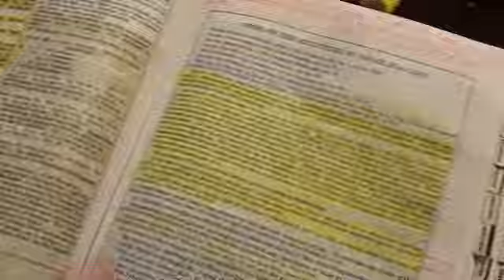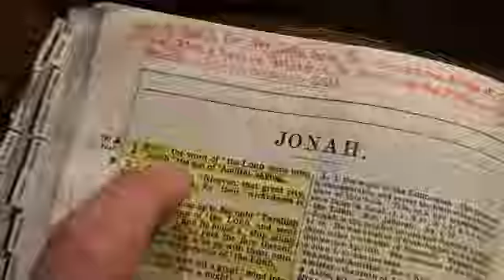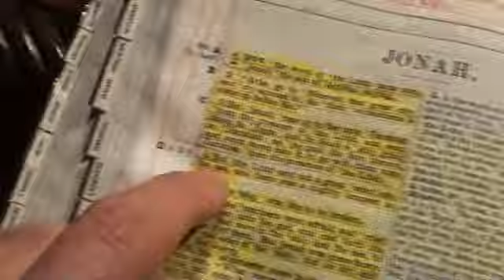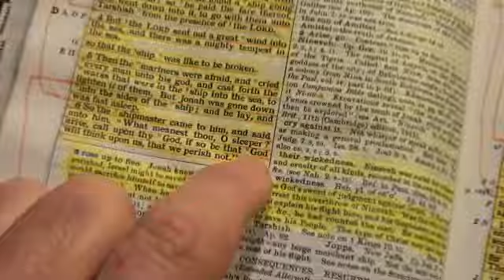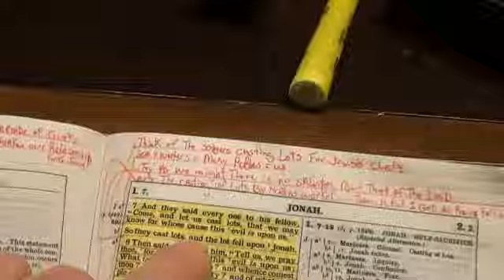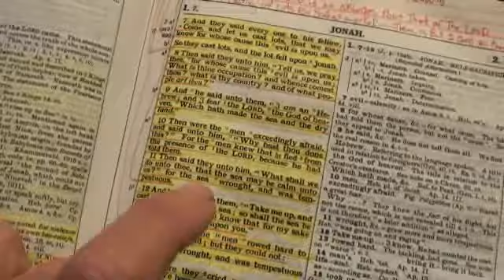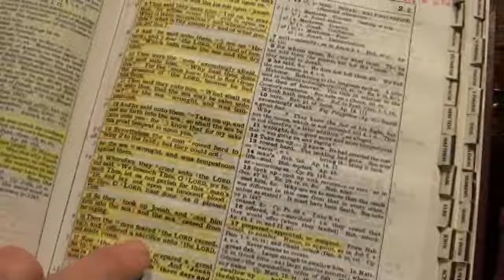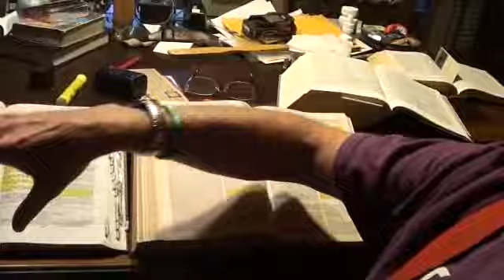Jonah 1 no need to Hide from the Lord